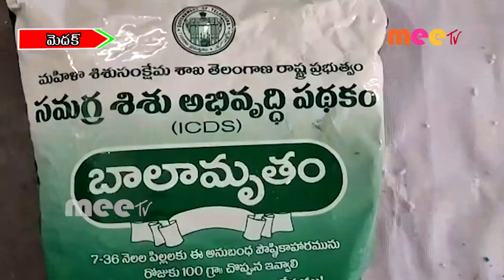తల్లి పాలు పిల్లలు కు ఎంతో శ్రేయస్కరమన్న సంక్షేమ అధికారిణి రసూల్ బీ i //19.09.2020// MEETV NEWS//